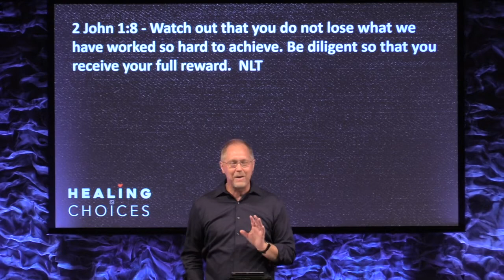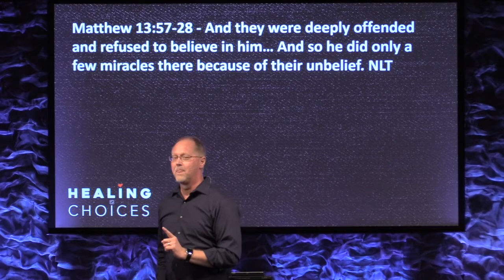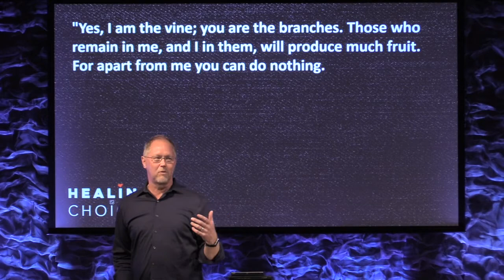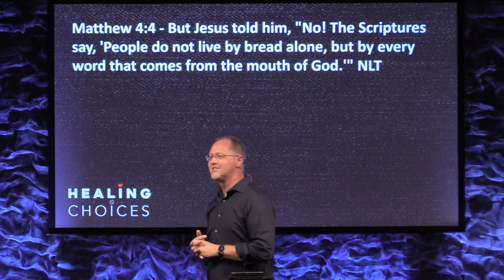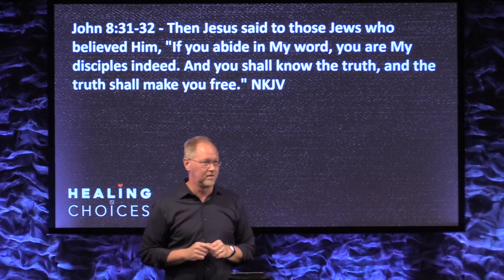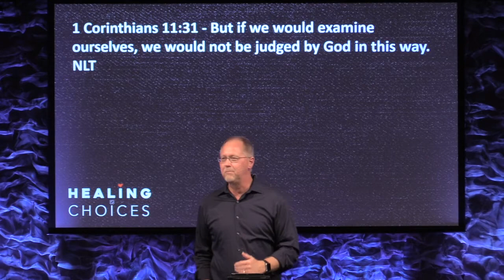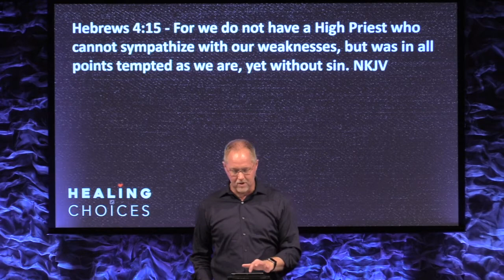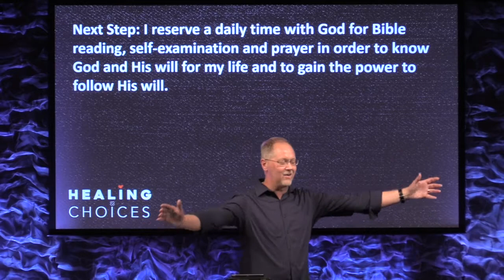The Growth Choice - Healing Choices series - 2020-10-18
How can we keep growing as we heal from the hurts, habits, and hang-ups of life? In this message Pastor Doug shares great practices to follow God as you move forward in life.